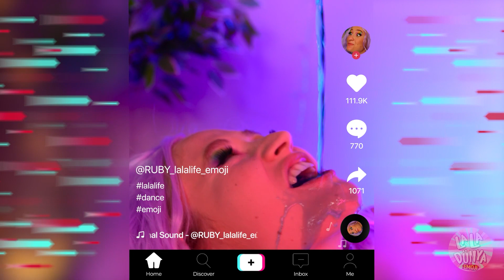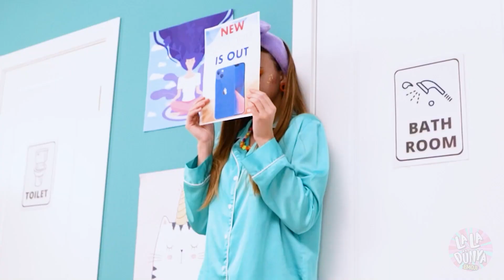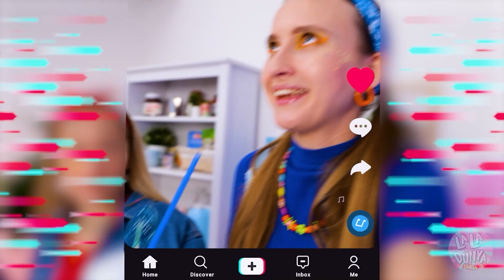Nefis YİYECEK TÜYOLARI – Viral YİYECEK GEREÇLERİ ve ALETLERİ | La La Dünya Emoji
YEMEKLERİ kim sevmez! 🍔 Ama KAHVALTILARINI ya da AKŞAM YEMEKLERİNİ daha eğlenceli hâle getirmek için GEREÇLERİ ya da TÜYOLARI kullanmalısın! 😜 Seni güldürecek en VİRAL ALETLERİ bulduk ve denedik! 🥰

Bildirim Zilini Çal!  😉🔔🔔🔔

BU VİDEODA GÖRÜLEN TÜM ÜRÜN VE FİRMA İSİMLERİ, İLGİLİ SAHİPLERİNE AİT

TİCARİ MARKALAR™ VEYA TESCİLLİ® TİCARİ MARKALARDIR.

KULLANIMLARI, HERHANGİ BİR ORTAKLIK

VEYA ÜRÜNLERİ ONAYLAMA ANLAMINA GELMEZ.